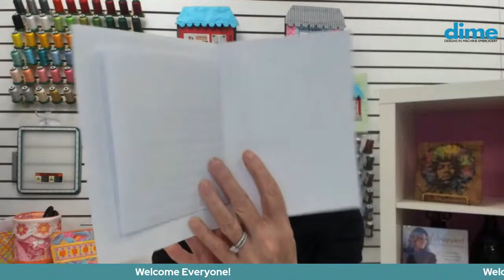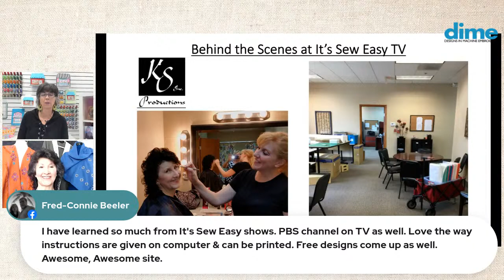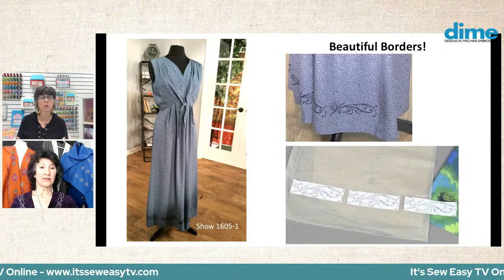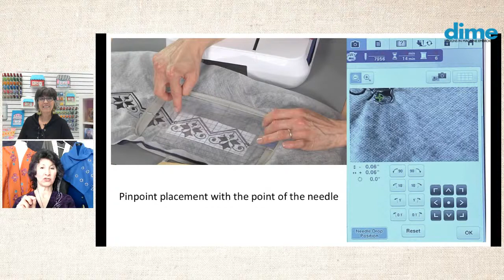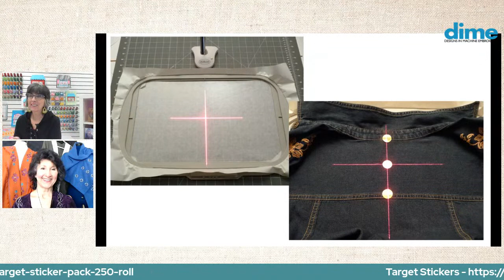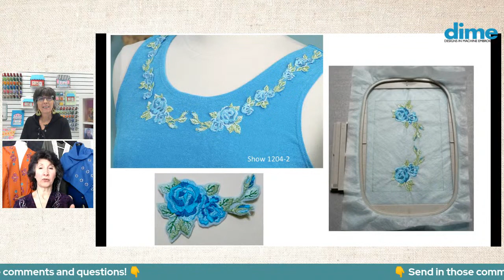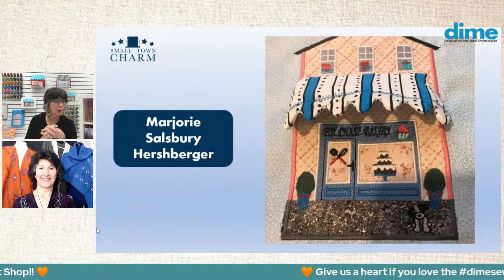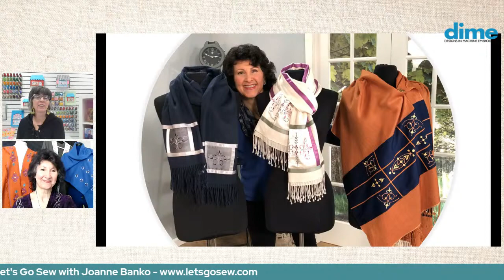Top Tips for Embellishing with Machine Embroidery | Between Friends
Guest Joanne Banko will share her secrets for planning, prepping, and achieving perfect placement and she'll take you behind the scenes of her appearances on Its Sew Easy TV.  Plus, Eileen Roche will share your Small Town Charm Sweet Shops and reveal the new Sticky Hoops!